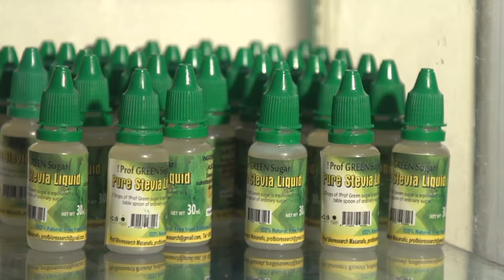STEVIA CULTIVATION FOR BUSINESS WITH OMUKENKUFU NYANZI JULIUS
Dry stevia leaves in the solar drier not in the sun because the sun leads to loss of heat sensitive nutrients. A solar drier reflects of the bad sun rays, while only permitting inside the good rays.
Stevia powder is obtained by grinding & sieving the dried leaves.
Stevia liquid is obtained by fractional distillation of the stevia powder.
Use 1/4 a teaspoon of stevia powder in a cup of hot water.
Use 3 -5 drops in a cup of hot water